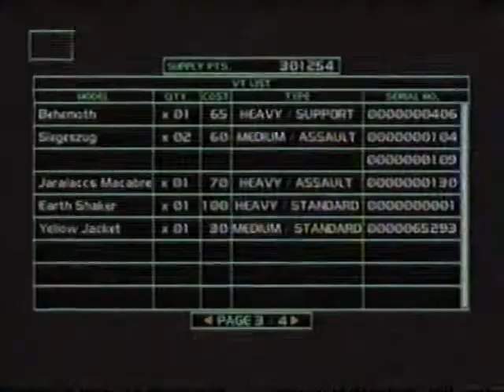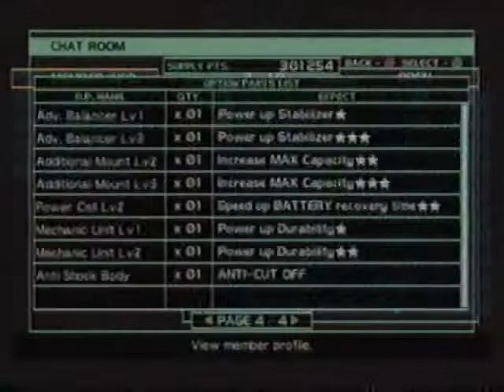Steel Battalion Last Campaign Game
This was the last game i ever played in Campaign, Later that night it was shutdown. This was recorded at the very end of one of my VHS tapes so it cuts out a bit.